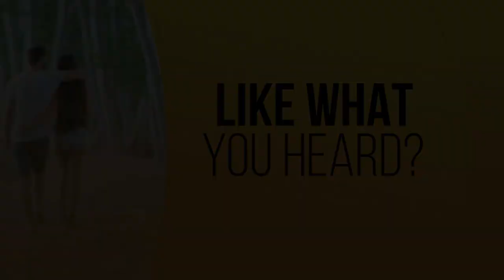Eyes In The Sky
Does life exist after death? Are guardian angels true? Susan Norton says yes, and in this episode, she recalls an experience that affirmed to her how guardian angels exist and that they can help and support us. With a poignant and touching story, she remembers her friend Debbie Thomas, who continues to be the eyes in the sky and sends sunlight from up above.

to find out ways for you of connecting to Spirit, and to contact Susan Norton